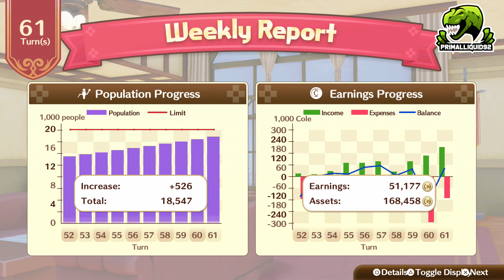Nelke & the Legendary Alchemists Ateliers of the New World Part 23 Creating An Automated Town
Nelke & The Legendary Alchemists: Ateliers of the New World Full Gameplay Walkthrough (PS4, PS4 Pro, Switch, Steam PC) Showcasing all Boss Fights, Cutscenes, Endings, Secrets, Grinding Spots,how to get Ultimate Gear and trophy Guides along with all news and updates – No Commentary
You can get Nelke & The Legendary Alchemists: Ateliers of the New World on Amazon!

PC Specs
3x WD Black 3.5" 6TB Hard drives - Amazon